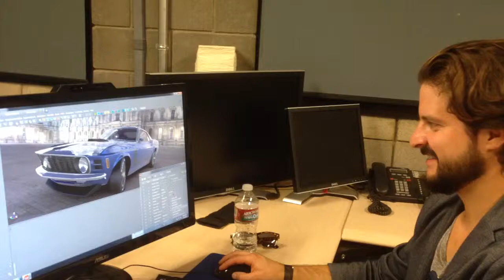RTY Bunkspeed Dassault